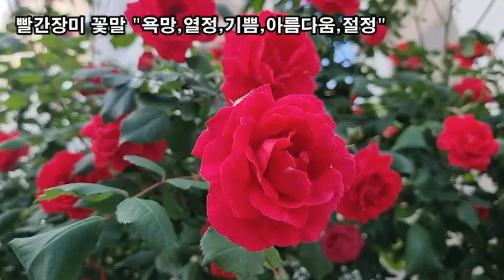랜선힐링, 꽃길만 걸어요, 두뇌힐링 5분 "멍" 노란장미 꽃말 "질투, 완벽한성취, 은밀한 사랑"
꽃길만 걸어요, 두뇌힐링 5분 "멍"
노란장미 꽃말 "질투, 완벽한성취, 은밀한 사랑"
빨간장미 꽃말 "욕망,열정,기쁨,아름다움,절정"
메꽃 꽃말 "수줍움"
찔레꽃의 꽃말"고독, 신중한 사랑, 가족에 대한 그리움"